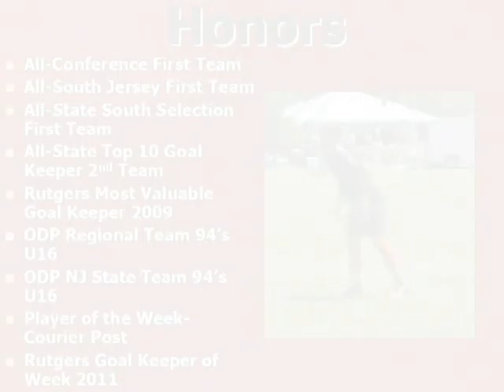Michael Hartmann Recruit Video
Michael Hartmann Goal Keeping